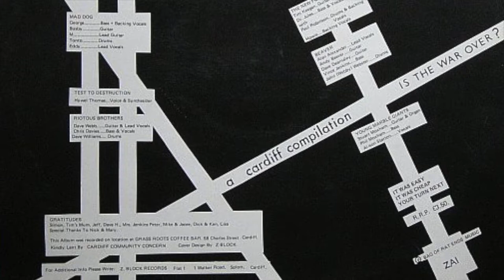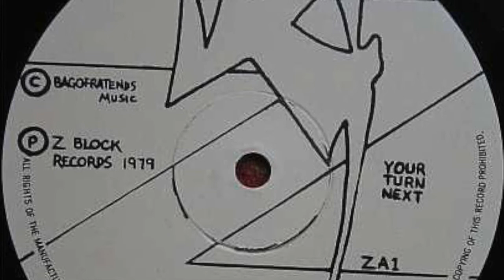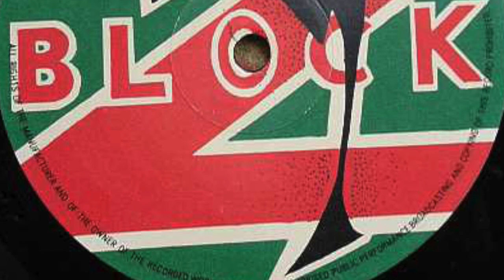Beaver - Kleptomania (Z Block Records, 1979)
Is The War Over? Compilation

Z Block Records, 1979

A1. Addiction - Violence
A2. Addiction - Stampede
A3. Addiction - Seek & Search
A4. Mad Dog - Killer
A5. Mad Dog - Someone Here Must Like Me
A6. Test To Destruction - Passive
A7. Riotous Brothers - Airey Neave
A8. Riotous Brothers - No Justice
B1. Reptile Ranch - Waterhole
B2. The New Form - On The Edge
B3. The New Form - Boy
B4. The New Form - Blockhead
B5. Beaver - Mac The Knife
B6. Beaver - Kleptomania
B7. Young Marble Giants - Ode To Booker T
B8. Young Marble Giants - Searching For Mr. Right

This Album Was Recorded On Location At Grass Roots Coffee Bar, 58 Charles Street, Cardiff.

Recording and publishing rights Z Block Records